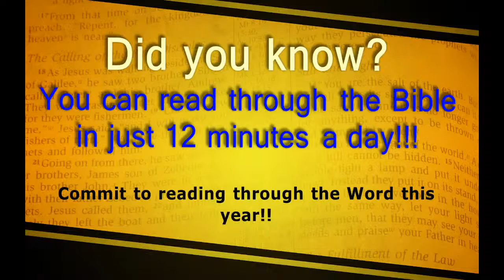Sunday Morning Worship- Jan 02 2022